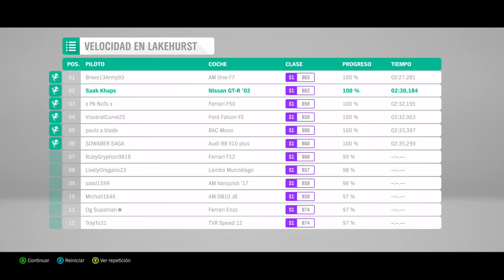FORZA HORIZON 4 || PARTE 7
Y como siempre, las cuatro cosas que se piden:
- Comparte
- Campanita